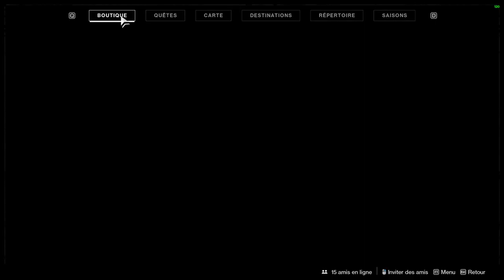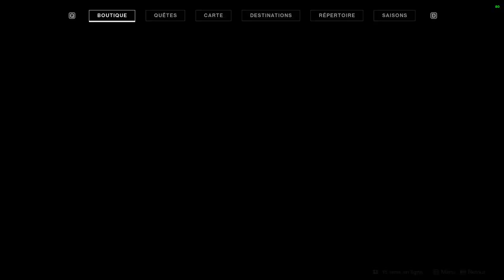DEUX EXOTIQUES EN UNE VIDEO